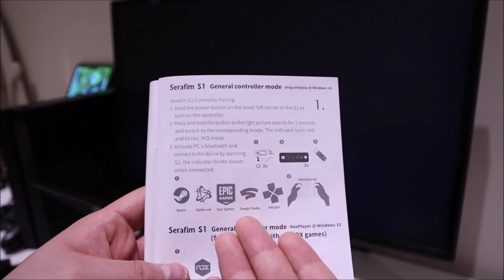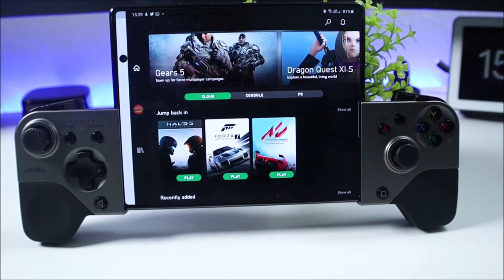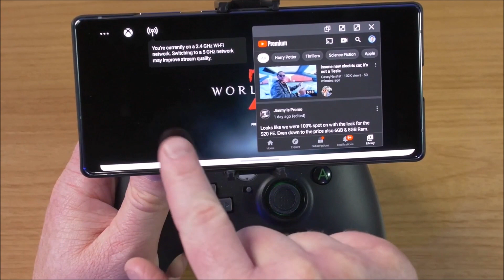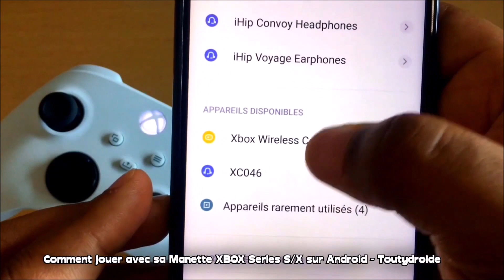🏆 Top 7 des Meilleures Manettes pour mobile en 2021 (IOS/ANDROID)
7 Meilleures Manettes pour mobile en 2021 (IOS/ANDROID). Vous avez le choix entre les 7 Meilleures Manettes pour mobile en 2021 (IOS/ANDROID). Que vous jouez sur COD Mobile ou PUBG Mobile, Fortnite, Stadia, XCLOUD et GeForceNow ma vidéo intitulé 7 Meilleures Manettes pour mobile en 2021 (IOS/ANDROID) vous aidera choisir la manette idéale pour vous.
Les smartphones de nos jours sont devenues de véritables consoles, il suffit de la sublimer avec une manette pour mobile pour qu'elles se comporte comme une console portable.
Mon top se fixe sur les manettes mobiles Bluetooth déjà présentent sur le marché et que nous pouvons les acheter en ligne où sur des boutiques en ligne.

07► 0:20 SERAFIM S1
●Amazon EUR

06 ► 0:54 DUALSENSE PS5
●Amazon EUR
05 ► 2:05 GAMESIR X2
●Amazon EUR
04 ► 3:26 SHAKS S5I
●Amazon EUR
03 ► 5:00 POWERA MOGA XP5-X Plus
●Amazon EUR
02 ► 6:12 XBOX SERIES S/X
●Amazon EUR
01 ► 7:50 P-02 PRO CONTROLLER